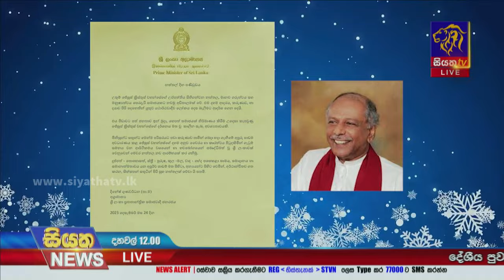අසිරිමත් නත්තල වෙනුවෙන් සුබ පැතුම් පණිවිඩ | Siyatha News